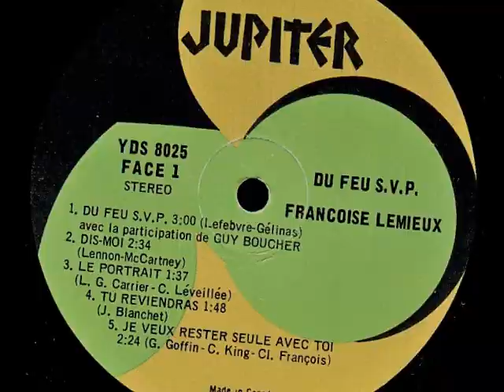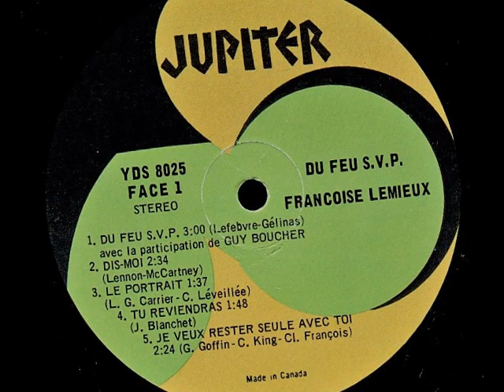Françoise Lemieux - Dis-moi (Here, there and everywhere)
1968
Les Disques Jupiter
Here, there and everywhere  (Lennon-McCartney)